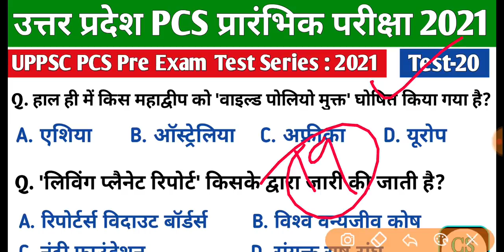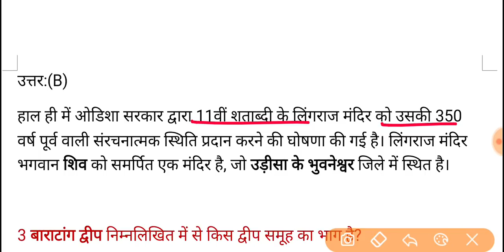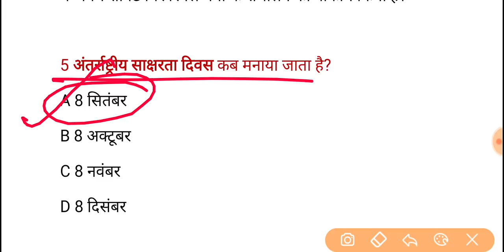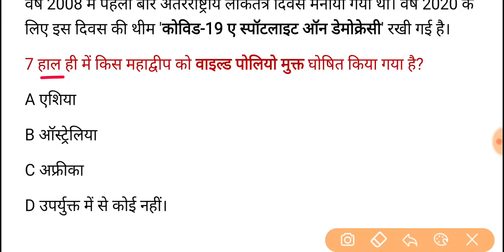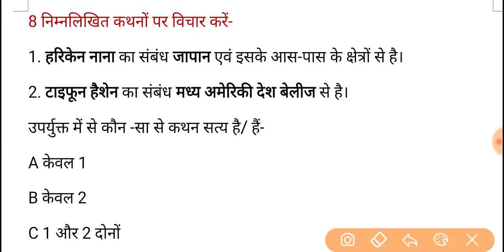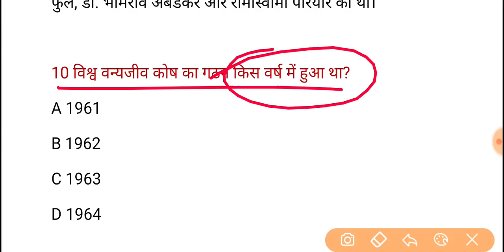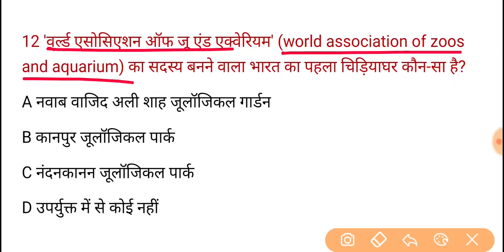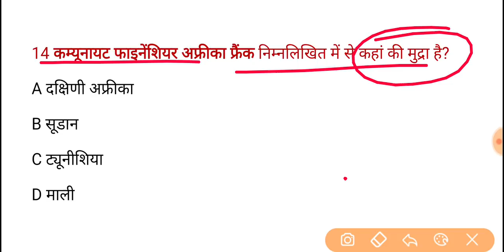UPPSC PCS Pre Test Series-2021, Test-20 | Current Affairs